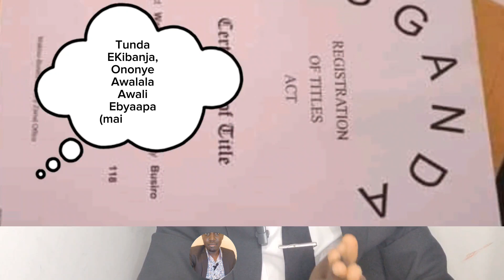OWE'KIBANJA OKOLA OTYA OKUFUNA EKYAAPA( 3 WAY TO ACQUIRE A LAND TITLE FOR YOUR KIBANJA)life